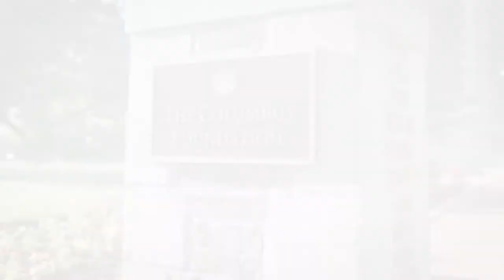Jim Maneri performs "Always Look on the Bright Side of Life (Eric Idle)"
Jim Maneri has been a full time working professional musician for decades and has played thousands of concerts and gigs in most every big city in North and South America. Mr. Maneri graduated from The Ohio State University on a full scholarship majoring in classical music composition and completed required education courses to be licensed as a public school teacher in the State of Ohio. Enjoy Jim’s version of Always Look on the Bright Side of Life, by Eric Idle.

Credits:
Produced by and recorded at The Columbus Foundation